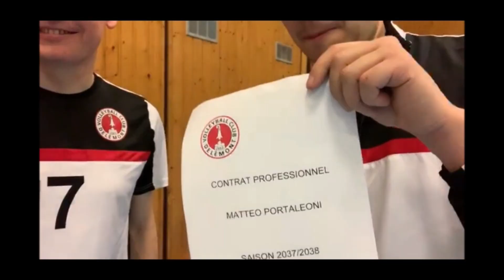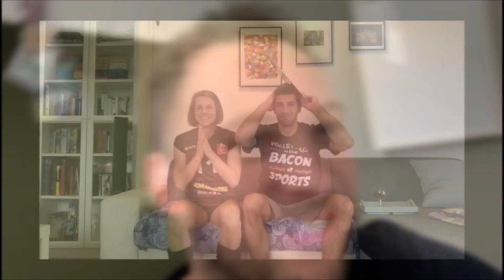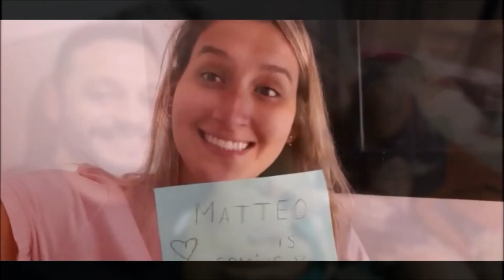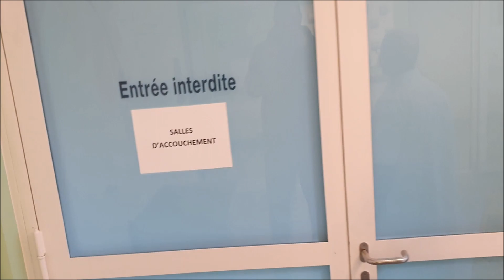Matteo is coming / Matteo arrive / Matteo está chegando/ Matteo sta arrivando